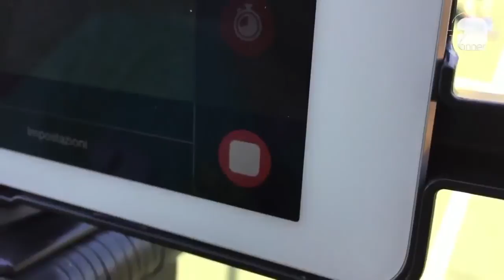HIGHLIGHTS Prelega C5 - Finale | To Work VS Galacticos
Torneo Pre Lega Calcio a 5